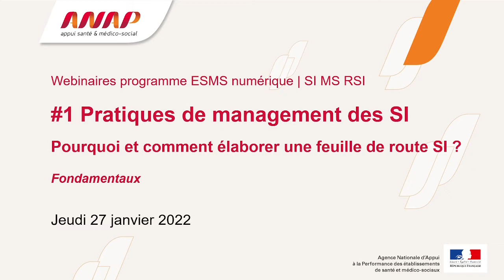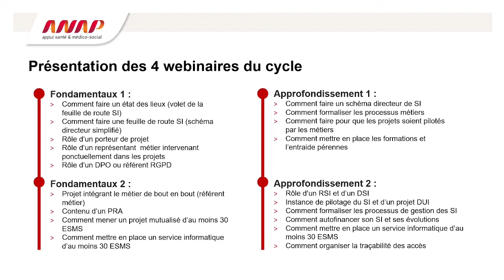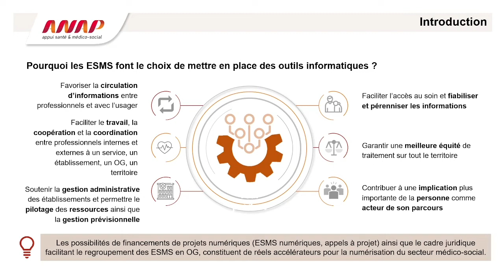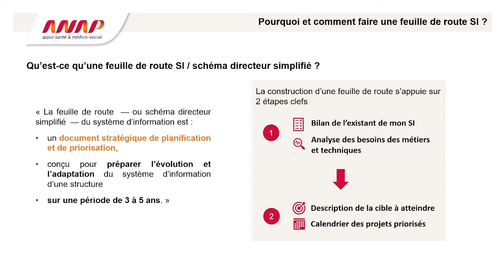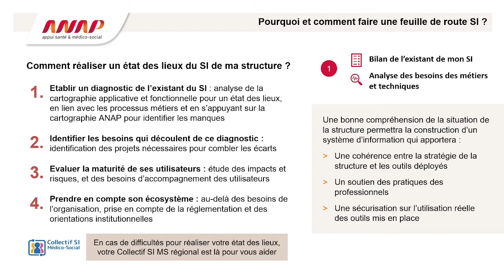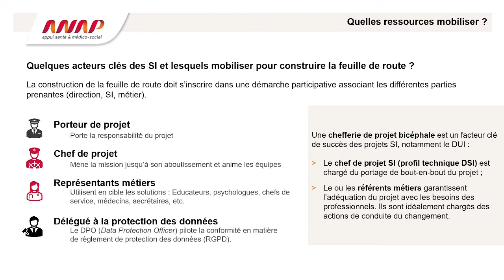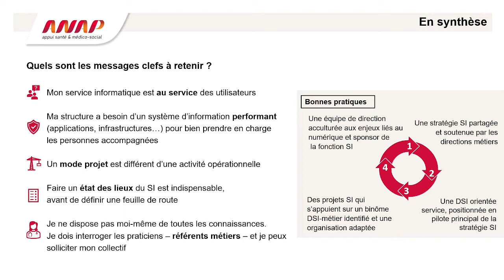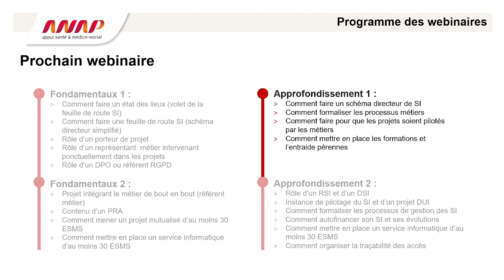Webinaire RSI MS "Pratiques de management SI" - Fondamentaux (théorie) - 27 janvier 2022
Fondamentaux - 1ère partie : Pourquoi et comment élaborer une feuille de route SI ?

Pour accompagner le "kit d'outils pour le responsable SI en structure médico-sociale", l'ANAP propose un cycle de webinaires. Ce webinaire théorique aborde les pratiques de management des SI et plus spécifiquement les thématiques suivantes :
- Comment faire un état des lieux (volet de la feuille de route SI)
- Comment faire une feuille de route SI (schéma directeur simplifié)
- Rôle d'un porteur de projet
- Rôle d'un représentant métier intervenant ponctuellement dans les projets
- Rôle d'un DPO ou référent RGPD